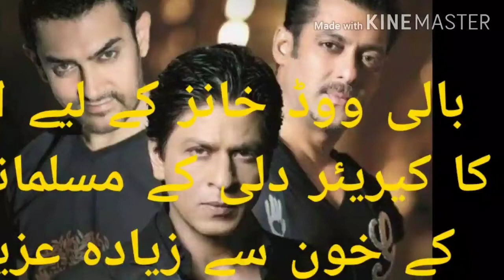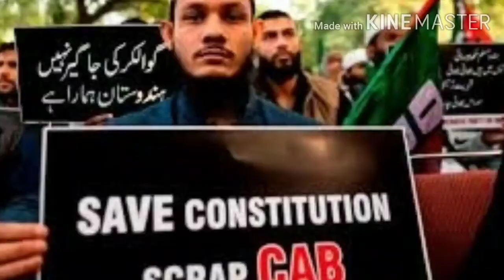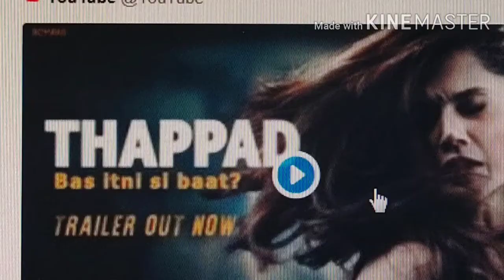Bollywood 3 Khans Career is More Beloved than the Blood of Muslims in Delhi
The most powerful celebrities of Bollywood film industry Salman Khan, Shah Rukh Khan, Aamir Khan & Amitabh Bachan keep voice in silent mood over the riots in Delhi in which lots of innocence Muslims killed, lots of their properties burnt including the Masajids... Their career is more beloved than the Blood of Muslims...